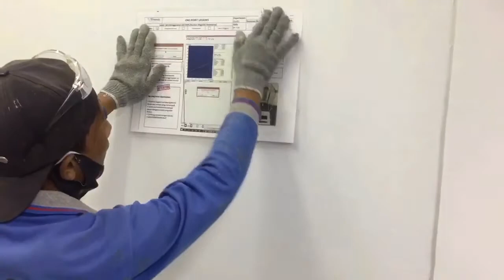Modifikasi saklar lampu dari tempel (outbow) ke inbow (inbow) outbow to inbow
Ini versi sy, tentunya teman2 semua punya cara lain yg lebih baik dan efektif...
Kalo baik silahkan di contoh kalo tidak baik jangan di tiru.
Selamat berkarya...